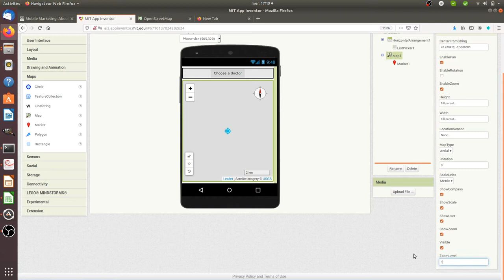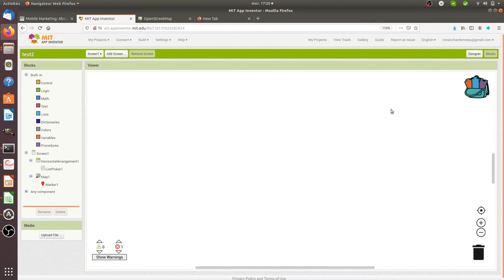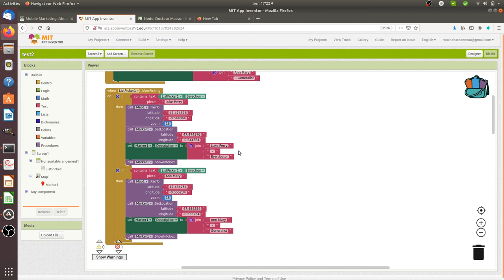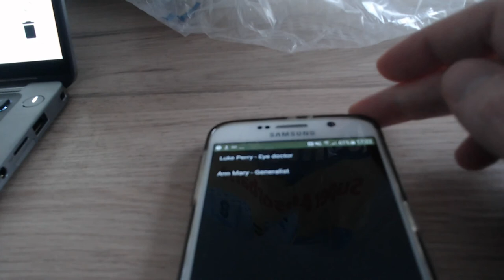Open Street Maps (OSM) with App Inventor 2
This video shows how you can use the Open Street Maps component of App Inventor 2 in order to create great apps.